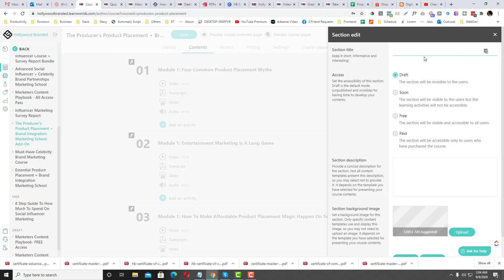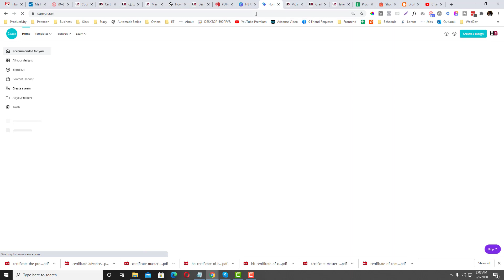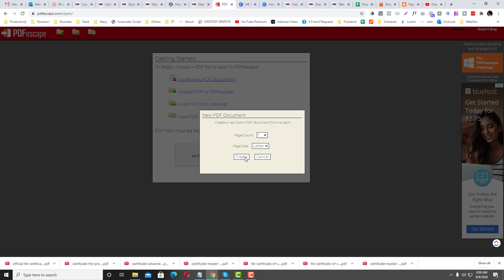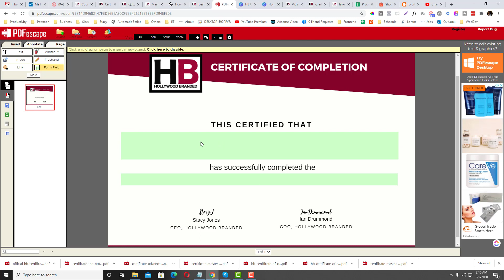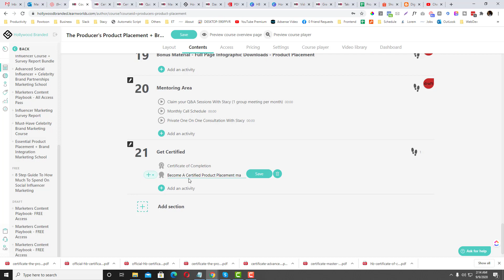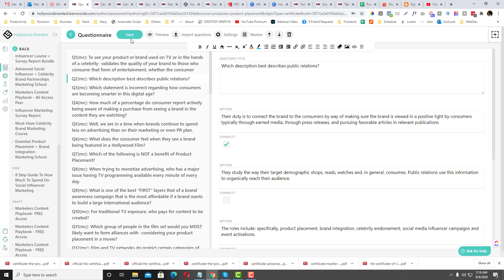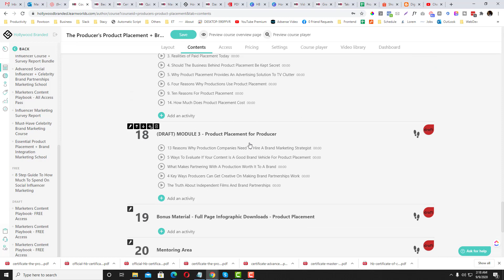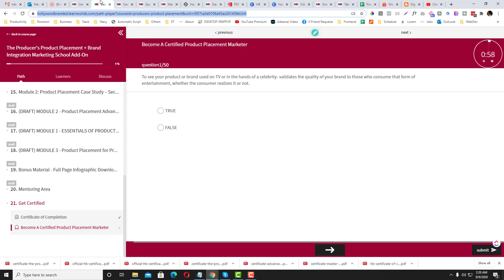Learnworlds Custom Certificate and Quizzes Full Tutorial | Best App For Teaching Online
If you're looking for best online courses platform that has amazing features to increase your conversion rate then Learnworlds is one of my top recommendation. You can sign up for FREE 30 days trial

In this tutorial, you will learn how you can import your quizzes in Learnworlds and also customize your Learnworlds certificate templates.

Topics we've covered in Learnworlds are:
- What is Learnworlds Question Banks
- Learnworlds Grading Feature
- How To Import Quizzes to Certificate Module
- How to customize your learnworlds certificate template
- how to configure your quizzes settings
- 2 kinds of certificates in Learnworlds